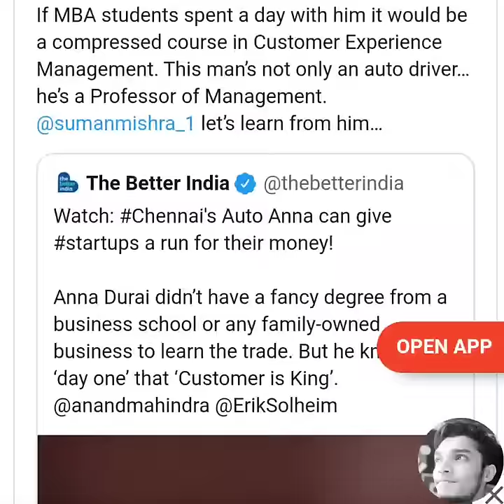Auto Rikshaw that offers features like WIFI, iPad, Tablet, Freeze, Cold drink Auto insurance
चेन्नई के रहने वाले अन्ना दुराइ ओन रिक्शा मे यह सब सुबिधा देते है

hello  guys 🙋‍♂️ My  firs Vlog Link 👇 देखो और बताओ कैसा लगा 🙏